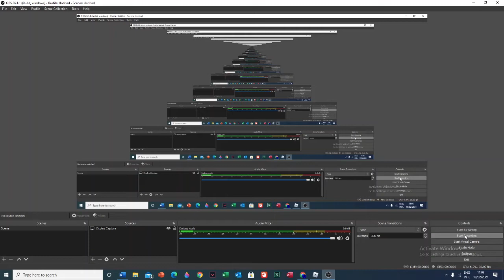Stake Boarding under Tuscan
very cool tricks